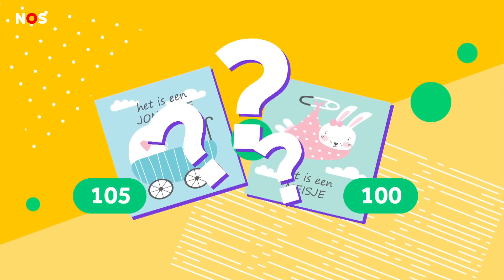Zijn er meer jongens of meisjes op de wereld?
Je zou misschien denken dat er precies evenveel jongens als meisjes worden geboren. Maar dat is niet zo. Anne Marie stuurde ons deze vraag: Zijn er meer jongens of meisjes op de wereld?